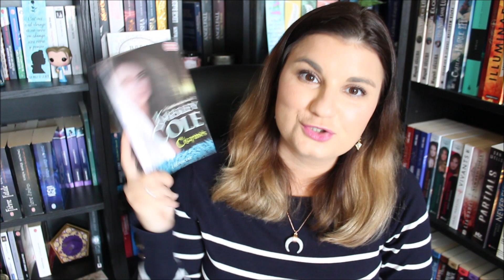UPDATE LECTURE - Mars 2021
Voici mes dernières lectures !

⇩⇩⇩ PLUS D'INFOS SUR LA VIDÉO⇩⇩⇩ (Et n'oubliez pas de mettre la HD !)

Le forum sur lequel je suis administratrice, n'hésitez pas à nous rejoindre